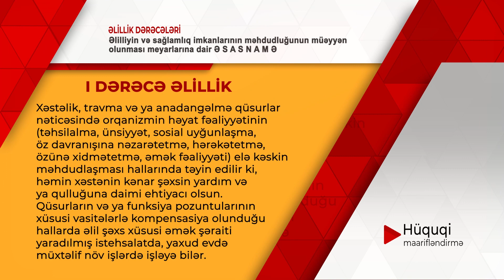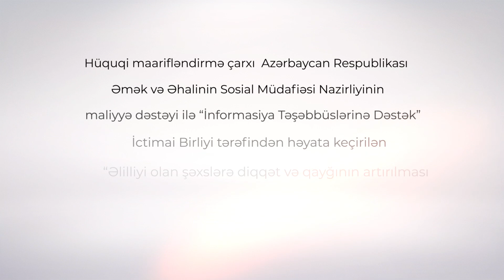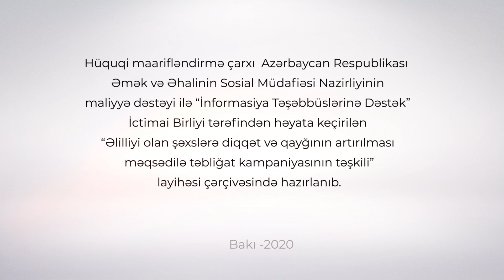Əlillik dərəcələri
Hüquqi maarifləndirmə video çarxı Azərbaycan Respublikası Əmək və Əhalinin Sosial Müdafiəsi Nazirliyinin maliyyə dəstəyi ilə “İnformasiya Təşəbbüslərinə Dəstək” İctimai Birliyi tərəfindən həyata keçirilən “Əlilliyi olan şəxslərə diqqət və qayğının artırılması məqsədilə təbliğat kampaniyasının təşkili” layihəsi çərçivəsində hazırlanımışdır.